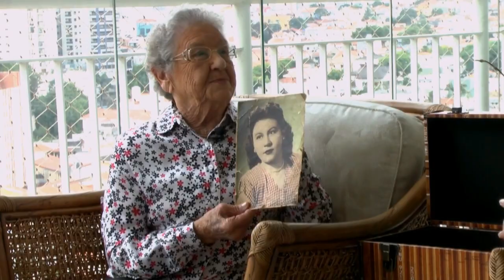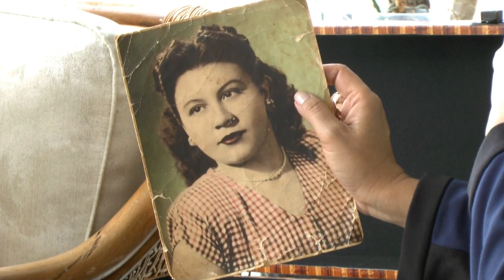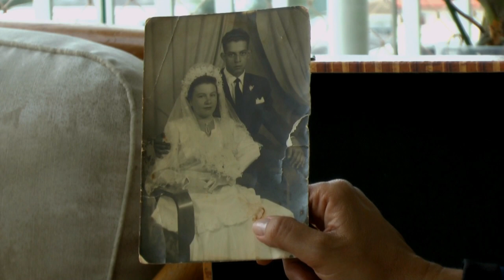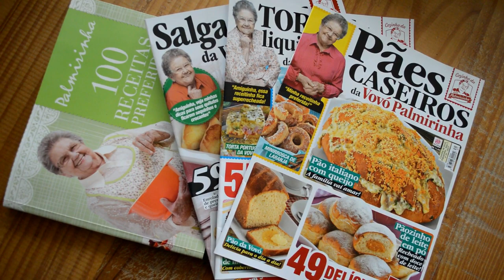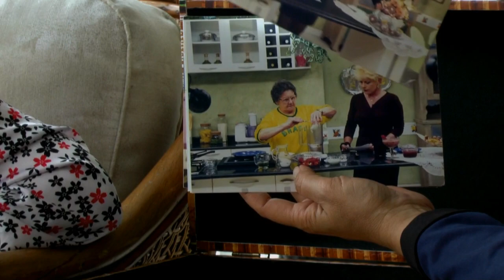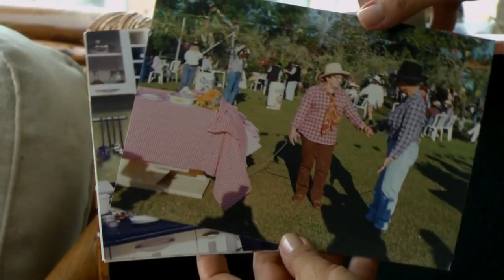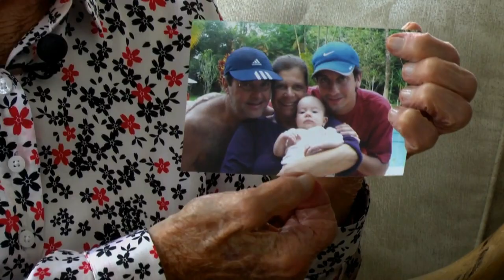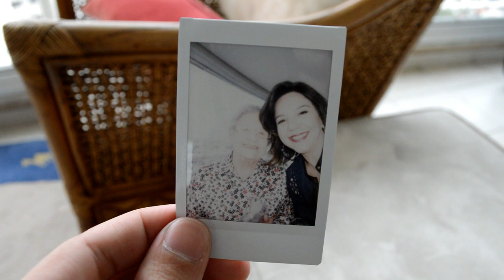APRESENTADORAS que Mudaram Minha VIDA, com VOVÓ PALMIRINHA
86 anos e cheia de planos para o futuro! Palmirinha nunca imaginou que chegaria tão longe e relembra nessa entrevista o caminho que percorreu desde a infância e juventude em Baurú até a chegada à TV e o reconhecimento nacional.

Ela guarda até hoje uma panela de pressão que ganhou da mãe, com quem aprendeu a cozinhar, e também uma outra panela, que marca sua primeira aparição na TV e uma grande mudança de vida.

Palmirinha, que sempre foi Palmira até receber o apelido de uma famosa apresentadora de TV, ainda tira do baú fotos da juventude, do casamento e da família que formou.

Não poderiam faltar os livros de culinária. Alguns que mostra pra gente a acompanham há quase 70 anos!

Vem conhecer a história da vovó mais querida do Brasil e  não esqueça de dar um like, porque ela merece!!!

Agradecimento especial ao figurino da Bobstore Shopping Higienópolis

PROGRAMAÇÃO:

- FundoDoBaú: Terças-feiras - 12h
- BaúDaLú: Quartas-feiras - 12h
- AIndignada: Quintas-feiras - 19h

Luciana.